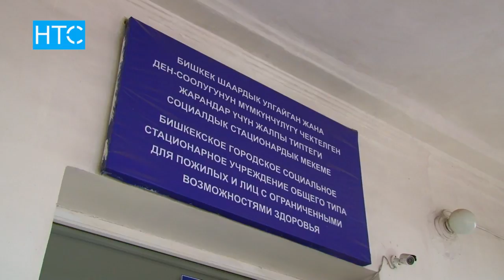Детей, бросивших своих родителей, будут наказывать? / 23.03.18 / НТС